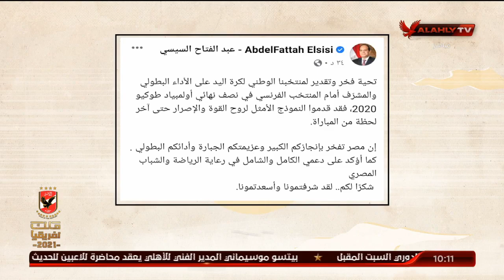ملك وكتابة وتهنئة الرئيس "السيسي" لمنتخب اليد على أدائهم البطولي والمشرف أمام المنتخب الفرنسي.